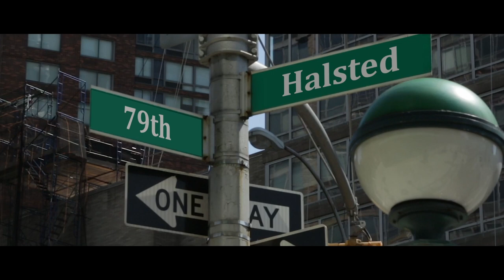Kold x Windy | Official Music Video | WeTv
Kold & Windy OFFICIAL MUSIC VIDEO.